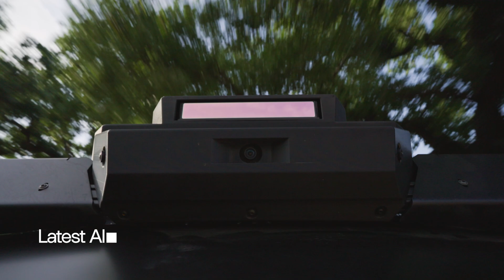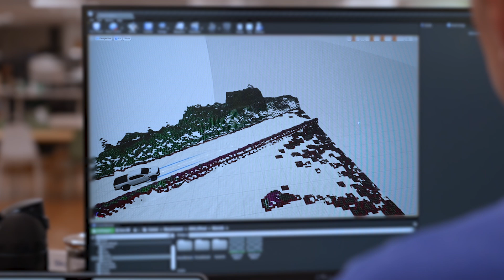Applied Intuition’s off-road stack: Powering autonomous systems on diverse terrains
Purpose-built for the most demanding terrains and conditions, our Self-Driving System (SDS) for Mining & Construction features AI and ML-based algorithm modules, reference software and hardware for accelerating deployment, and proven tools for robust integration.

Transform your fleets into autonomous machines with:
✅ Cutting-edge performance to unlock additional fleet productivity and efficiency
✅ Industry adaptability for mining, construction, defense, and more
✅ Seamless integration with new or existing fleets
✅ Whitebox model to accelerate the development of in-house expertise and differentiated features